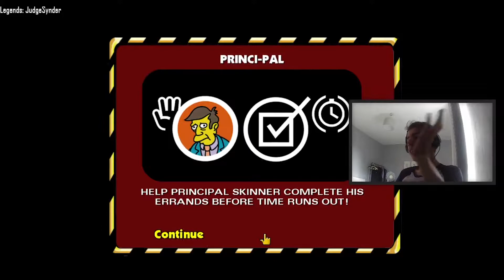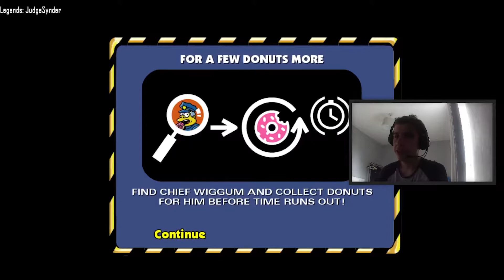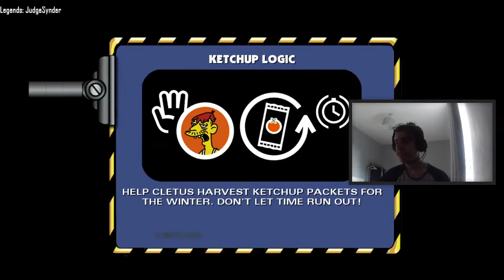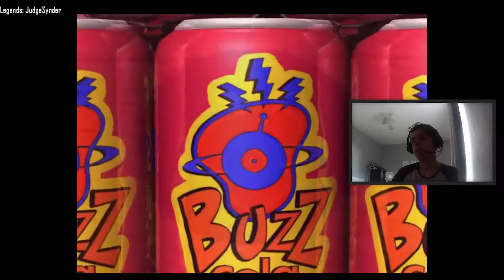The Simpsons Hit & Run But I Hate Lisa And Milhouse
Hello! Welcome back to the Simpsons Hit and Run Disaster class!
Today we have to deal with Lisa Simpsons and Milhouse Vanhouten - sorry in advance.